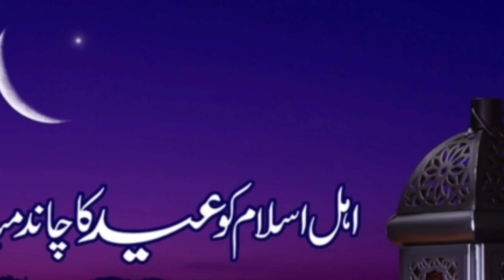Eid ul fitr 2021 kab hogi || Eid ul fitr date 2021 || kashif speaks pk